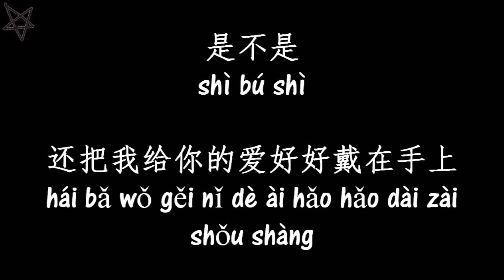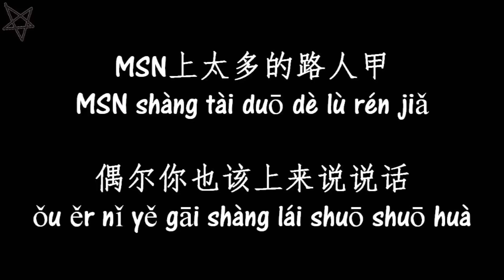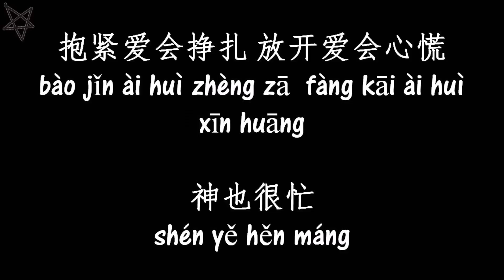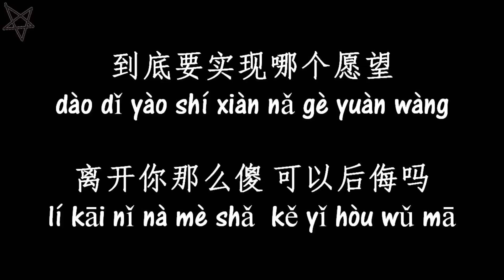龚诗嘉Kaira Gong-放不下Can't Let Go [拼音+歌词PinYin+Lyrics]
龚诗嘉《放不下》
作词：徐世珍
作曲：方木雄
编曲：Tim Ngoh

你好吗 你的夜是不是跟我的一样漫长
是不是 还把我给你的爱好好戴在手上
要坚强 我常常对着镜子里的人大声讲
虽然说 孤独的想一个人好像一种惩罚

MSN上太多的路人甲
偶尔你也该上来说说话
想着你的温柔 想着你的模样 我放不下
都说过了再见 我们各自飞翔 各自长大
抱紧爱会挣扎 放开爱会心慌 神也很忙
到底要实现哪个愿望
离开你那么傻 可以后侮吗

风很大 怕你又穿得太少会让自己着凉
我很棒 一个人换了灯泡房间变得很亮
每一天 发生的事情我都好想要跟你讲
爱很怪 什么都介意最后又什么都原谅

心里最深的牵挂
越想遗忘越不能忘